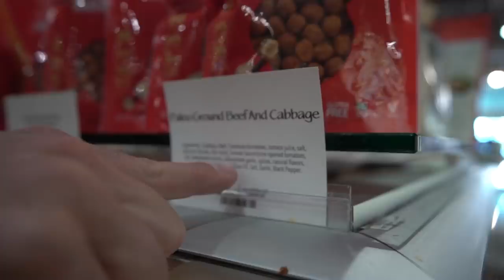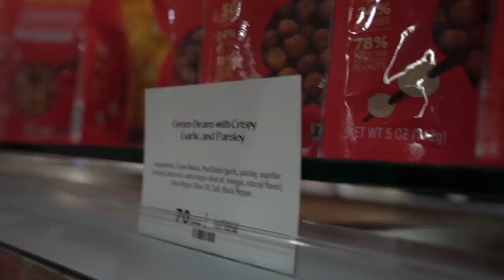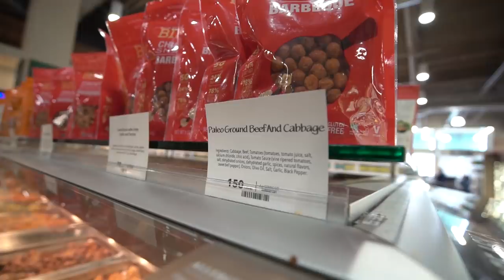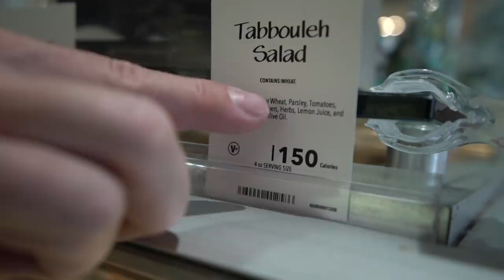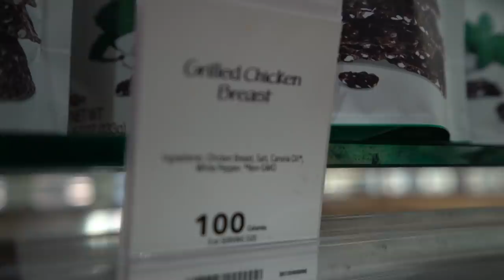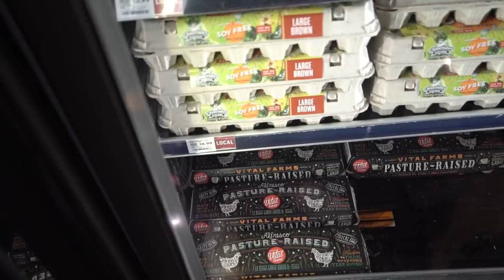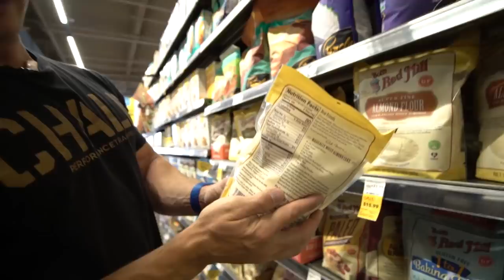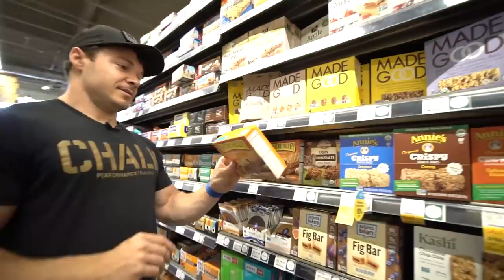How To Stay 'LEAN' Year Round!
🔘 My gym and daily programming app: chalkperformancetraining.com
🔘 My eBooks and nutrition challenges: GymRyan.com
🔘 My gym Instagram: @chalk.performance.training

LEARN HOW TO IMPLEMENT MY NUTRITION PROGRAMMING FOR YOUR OWN BODY & GOALS